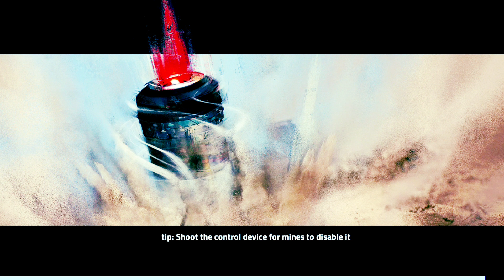Chapter 1-4 No Parking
Get View 40k

game.

Hello friends. ,🥰☺

toh kaise app log I hope,everything will be fine. so friend I back to on my youtube channel with this next video of cover fire offline shooting gaming. so friend I Already uploaded a video the Resistance (episode 01) chapter1-3 no Parking ,here is the video link

so, let's talk about the task in this video. what I need to do?

Chapter 1-4  No parking ( Destroy enemy vehicles to cause damage)

☆ Defeat all enemies ( need to kill all enemies)
☆ Destroy the vehicles (destroy the enemy vehicles)
☆ Free all civilians ( free all civilians from enemy)

I hope ki friend, you will understand as well and you watch in the video.
toh dosto see you I will come back with my next video jab tak ke liye take care. or ha ek bat or subscribe krna mt bhulna dosto video acchi lagi ho toh like kr dena bhai logs or mere YouTube channel @MessyShiviCreatioN ko bhi subscribe kr dena bhot time lgta ye sb editing krne me.🥺